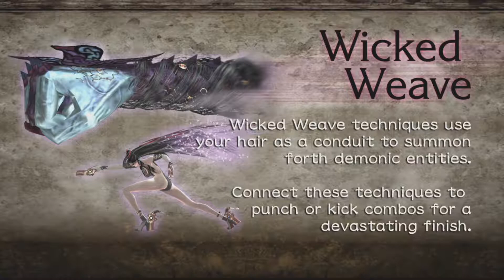Bayonetta | Episode 2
Today we meet our enemy? Friend? Something else? and then turn off the vsync to get that unlocked my god!